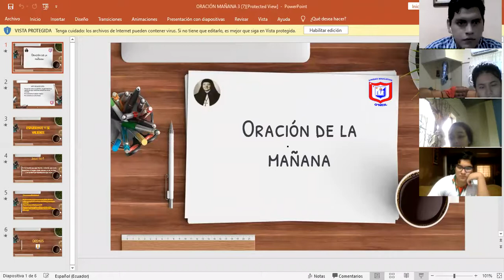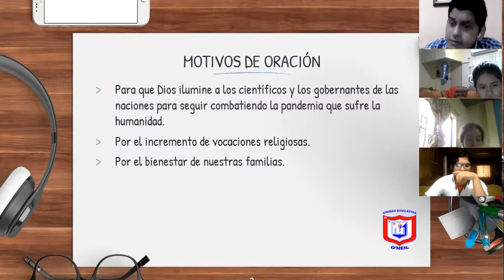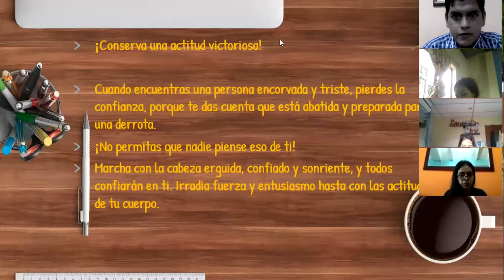Oración 2bgu C del 22 de febrero del 2021